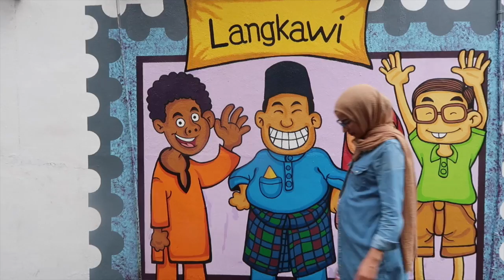HOLIDAYS PREGNANT LOOKBOOK (+ BURKINI) | LANGKAWI MALAYSIA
HOLIDAYS PREGNANT LOOKBOOK | LANGKAWI MALAYSIA

Tenue 3 : Robe boutique halal
Tenue 4 : burkini Madame BK
Tenue 5 : Chemise Levis, jupe forever 21